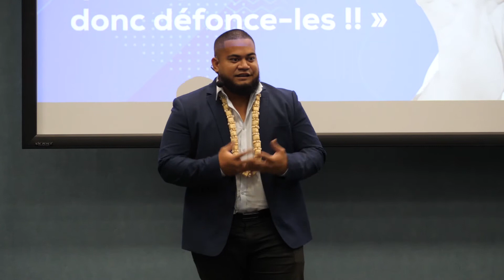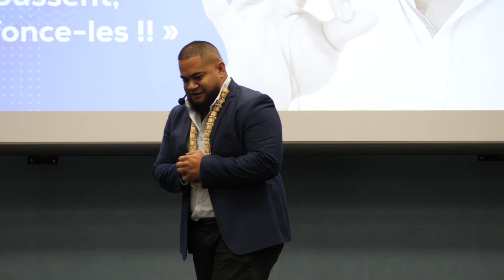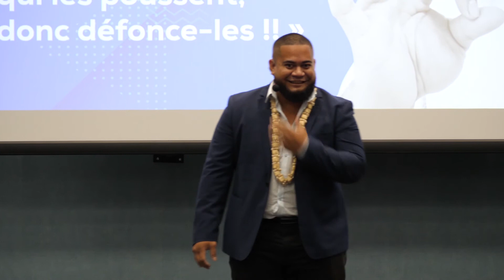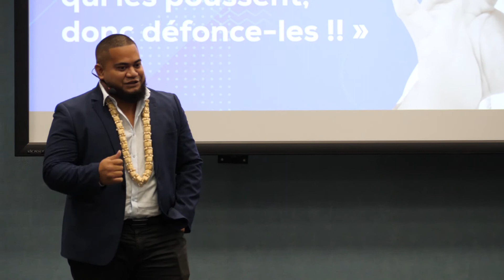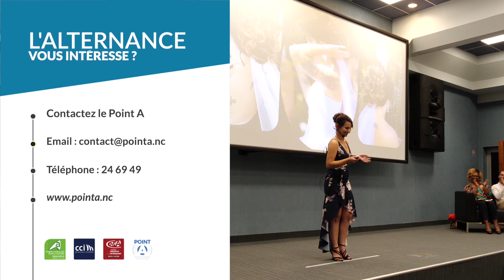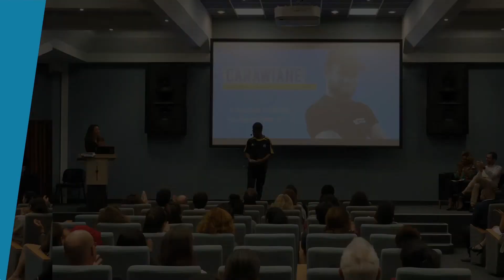Ayrton - Les portes de l'avenir s'ouvrent à ceux qui les poussent, donc défonce-les !!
Découvrez l'alternance par celles et ceux qui la vivent !
L'alternance vous intéresse ?